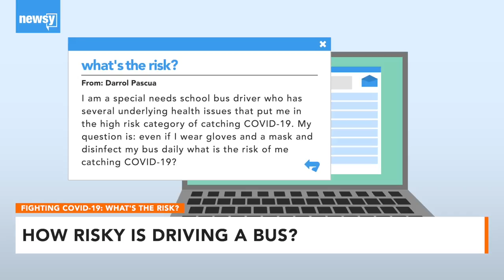How Risky Is Being A Bus Driver?